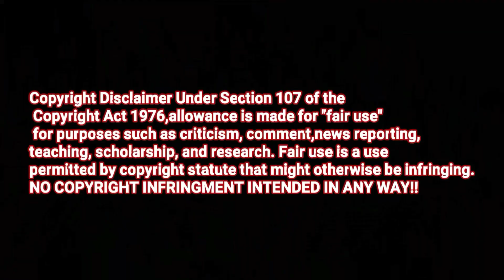Bugzy Malone - Spitfire{{U.K.RAP REACTION}}bugzymalone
billybobreacts@snapchat

Music Used In This Video: Tom MacDonald - Lethal Injection (Instrumental)
Editing Done With Power Director.